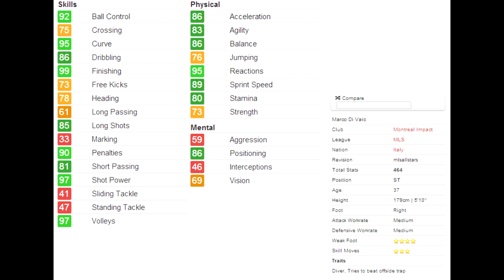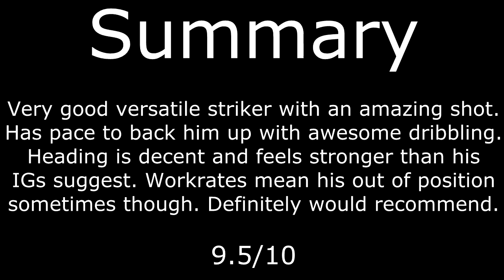FIFA 13 Player Review | TOTS Di Vaio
The Italian veteran gets a TOTS card!! He was awesome!

Can we reach 50 likes please? :)

I'd say he's better than all Italian strikers bar TOTS Balotelli, SIF Di Natale and TOTS Di Natale